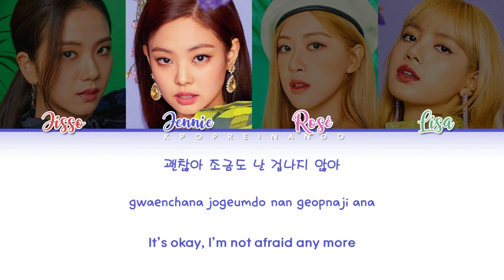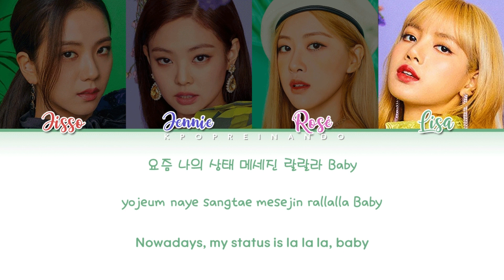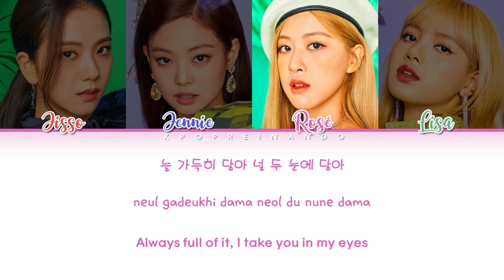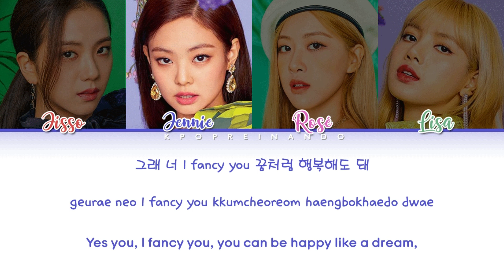How Would BLACKPINK Sing TWICE FANCY YOU (Color Coded Han|Rom|Eng)